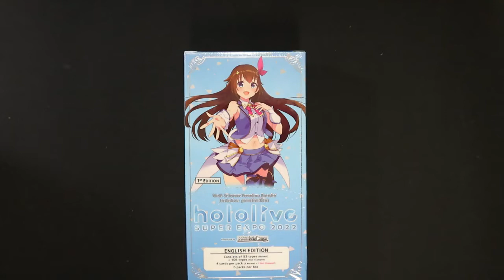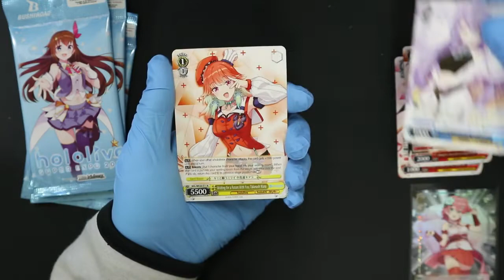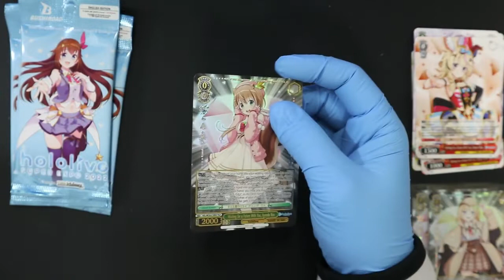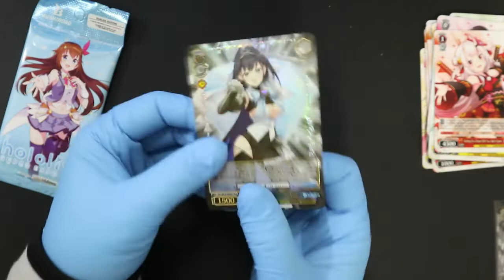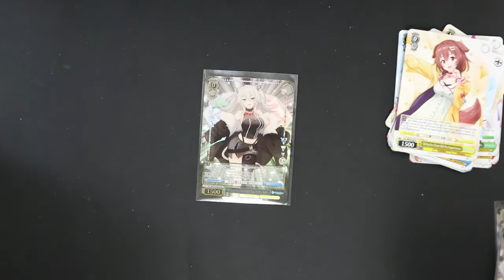Weiss Schwarz English Hololive Premium Booster Box Opening!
Want Some Hololive Premium! $38.88 Per Booster Box, $888.88 Per Booster Case